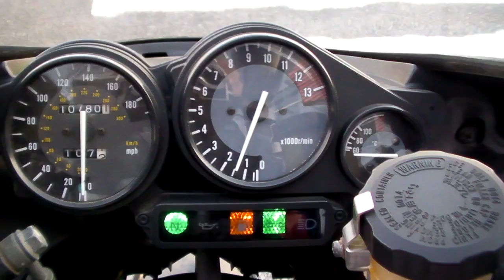YAMAHA YZF1000R ThunderAce AKRAPOVIC 1703200164 ｋ